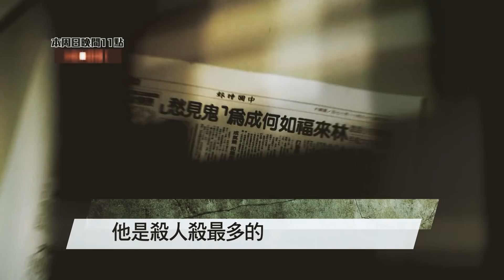【台灣啟示錄 預告】槍管下的不歸路 鬼見愁林來福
十大槍擊要犯之首林來福，外號鬼見愁。他殺人如麻，而且專殺老大，短短幾年的時間他的身上就揹了25條人命，有人形容他見血就興奮，黑白兩道都怕他。但江湖路難行，林來福最終落網了，就在槍決前一刻他向典獄長求情，希望能完成人生的最後一個心願，到底是什麼心願，讓鬼見愁低頭了。本周日22:58『台灣啟示錄』，敬請鎖定！